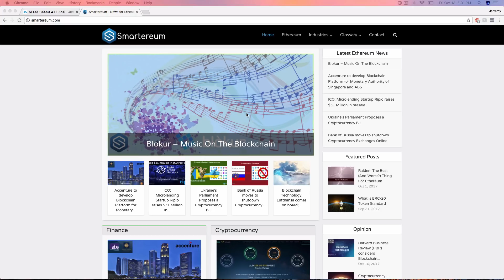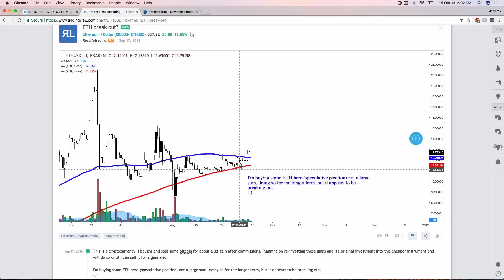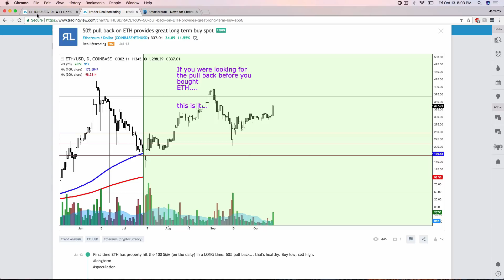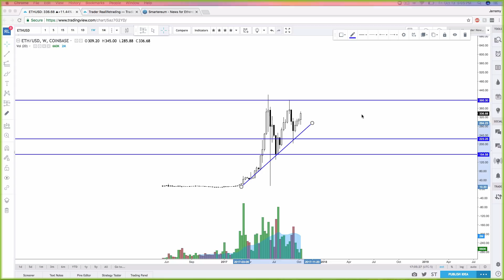Ethereum Charts and Technical Analysis - 14-October-2017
Ethereum Price Analysis by Smartereum